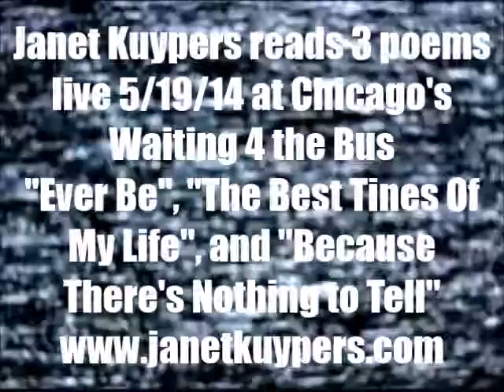Janet Kuypers reads 3 poems 5/19/14 at Chicago's Waiting 4 the Bus open mic (Jaks Tap) posterize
Janet Kuypers performed 13 of her original poems in her May 19th 2012 (5/19/14) reading live in Chicago, at Waiting 4 the Bus (at Jaks Tap). Kuypers read her poems "Ever Be", "The Best Times In My Life" and "Because There's Nothing to Tell".